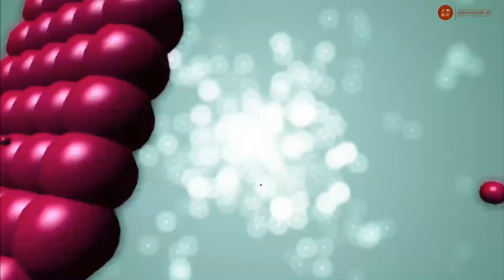GNN Fresh Anointing Service - 30 October 2016 - 08-31-23 AM